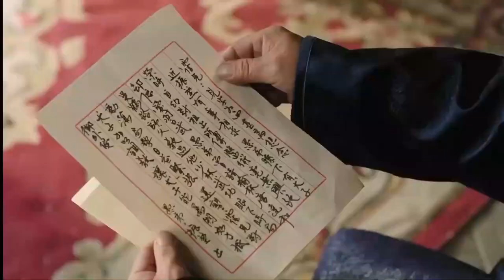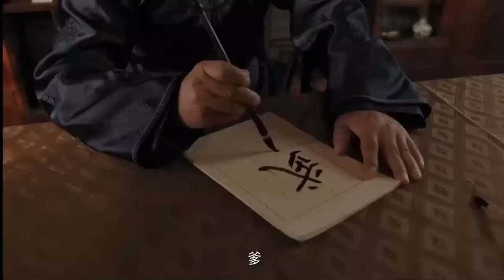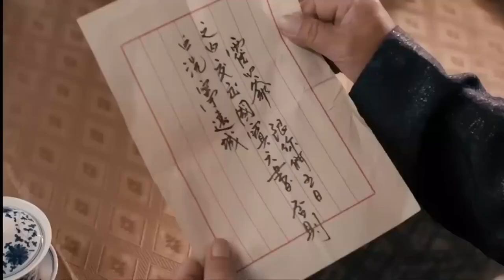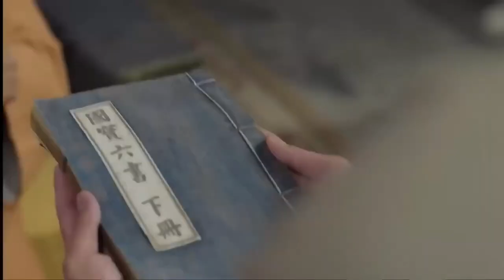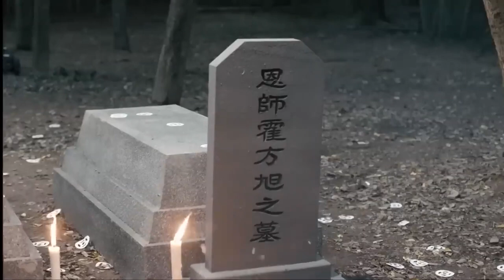el maestro de shao bei pelicula de artes marciales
Si eres un amante del cine y la televisión en español, entonces este canal es para ti. ¡No te pierdas ningún episodio de "Cine en Serie"! ¡Te esperamos en el próximo video!
La película ofrece una combinación perfecta de intensos enfrentamientos cuerpo a cuerpo, habilidades sobrehumanas y una narrativa envolvente. Los espectadores serán cautivados por las emociones que se desatan en cada pelea y quedarán maravillados por la destreza y el dominio de las artes marciales mostrados en la pantalla.